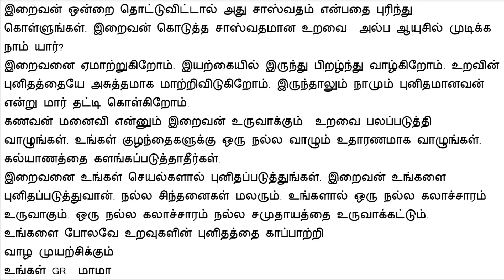Sharanalaya Sinthanaigal - 22